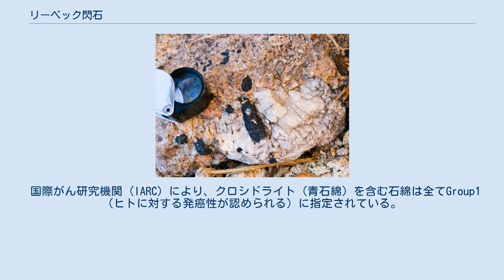リーベック閃石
青石綿 リーベック閃石とは、角閃石族に属する鉱物である。
鉱物学としては、[ ][Na2][Fe2+3Fe3+2](Si4O11)2(OH)2 の組成を持つものをリーベック閃石と呼ぶ。
また、類似した組成の鉱物はリーベック閃石グループに属する。
 リーベック線閃石の繊維状鉱石をクロシライドと呼び、石綿の一種である青石綿として知られる天然繊維である。
石綿類の中で最も毒性が強いとされ、国際労働機関 (ILO) が1986年に原則使用禁止の条約を採択、世界保健機関 (WHO) も1989年に使用禁止を勧告した。
日本では1995年から使用も製造も禁止されている。
 クロシドライト（青石綿）は針状に尖った繊維で、含有する酸化鉄のために青い色をしている。
非常に耐酸性が強く、高強度ではあるが、クリソタイル（白石綿）やアモサイト（茶石綿）に比べ耐熱性は同等以下である。
この特質を利用して、耐酸用の紡織品、高圧管、シートガスケット、吹付け材などに用いられていた。
 国際がん研究機関 (IARC) により、クロシドライト（青石綿）を含む石綿は全てGroup1（ヒトに対する発癌性が認められる）に指定されている。
さらに、クロシドライトは石綿類の中で最も発癌性が高く、クリソタイル（白石綿）の500倍、アモサイト（茶石綿）100倍とも言われている。